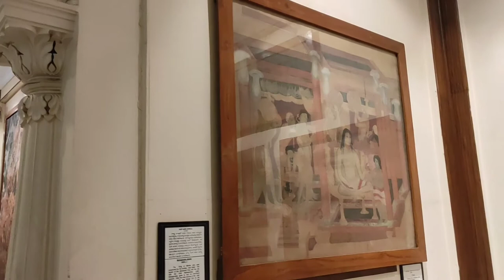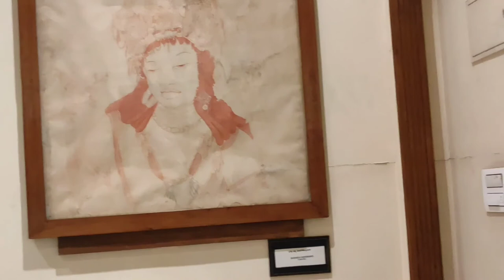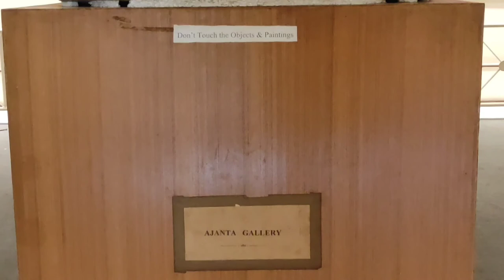AJANTA ART GALLERY//AJANTA ORIGINAL PAINTINGS// STATE MUSEUM //HYDERABAD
-AJANTA GALLERY
The world famous Buddhist Caves at Ajanta in Aurangabad district of Maharashtra State lies in a horse-shoe shaped chain of hillocks, amidst beautiful scenery. The paintings on the walls and ceiling of 29 caves are unique for the conception of colours and admirable drawings depicting the Buddha's doctrine, great events and Jataka stories of Lord Buddha, besides socio-cultural life of the people in ancient India. These paintings are Datable to 2nd -1st Century B. C to 6th-7th Centuries A.D.
        These Caves were accidentally discovered by the British Soldiers in the year 1819 and later the description of these caves appeared for the first time in the transactions of the Royal Asiatic society in year 1829.these paintings were copied by John Griffithd during the year 1872-86 Later, lady Herringham with the help of Nandalal Bose and so many others Artists got Some Copies prepared during the year 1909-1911.
         In the year 1914 H.E.H, the Nizam's Government appointed Sri Ghulam Yazdami as the Director for the Archaeological Department who published the authentic information of the Ajanta Paintings in four volumes 1930-55.As the paintings copied earlier by Western Scholars did not survive, the Nizam's Government appointed two great artists namely Khan Bahadur Syed Ahmed and Sri Md. Jalaluddin, in the year 1949,to eye-copies of these paintings. The Masterpiece displayed in this Gallery are the original paintings drawn by the Two artists of Hyderabad.